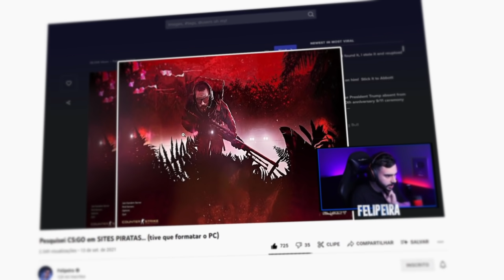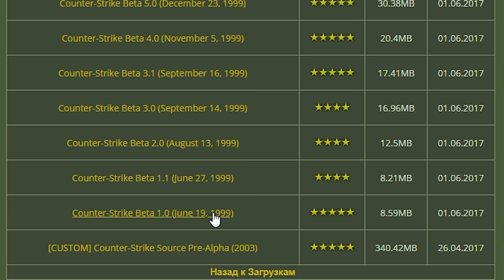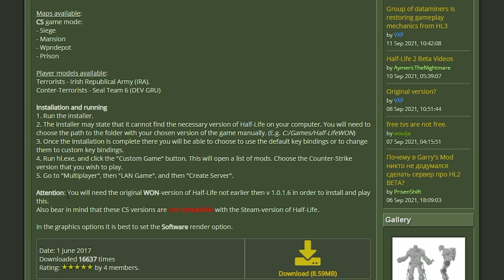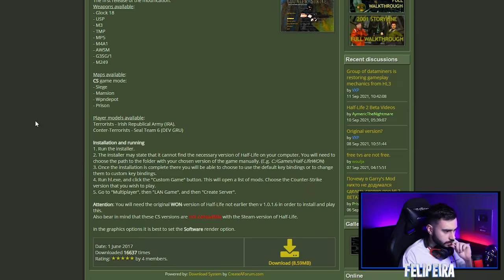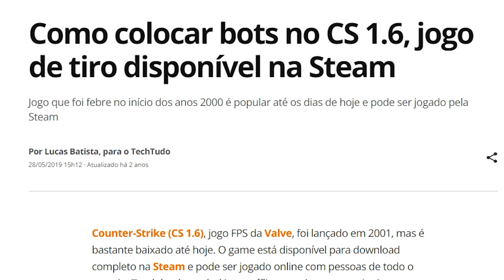Joguei a PRIMEIRA VERSÃO criada de Counter Strike (NÃO é 1.6)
Tive acesso a primeira versão criada de CS criada, Counter Strike 1.0 de 1999